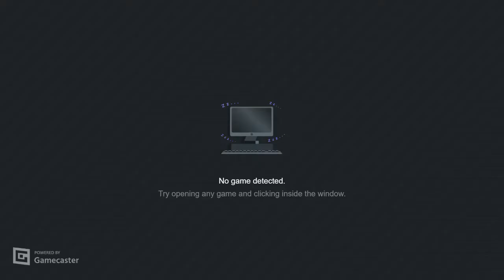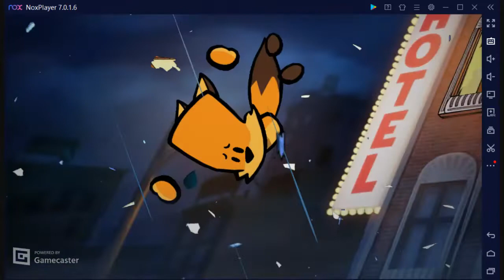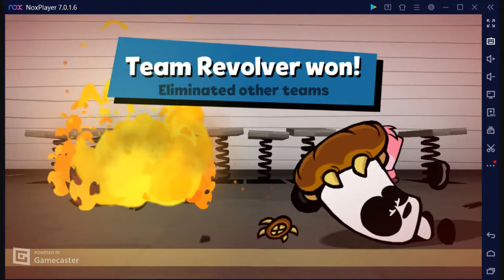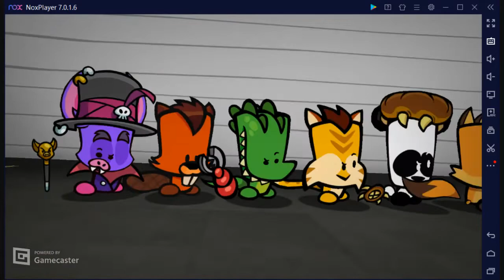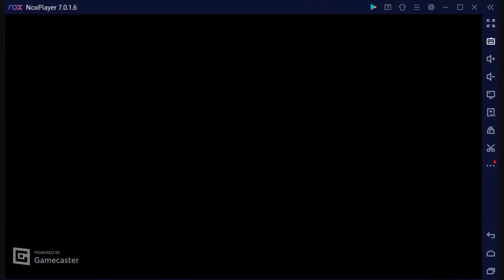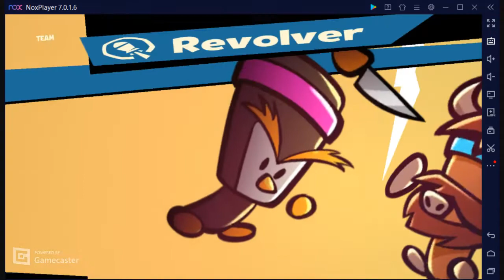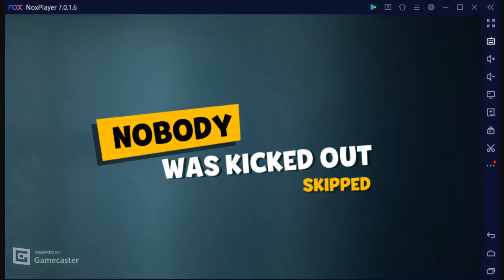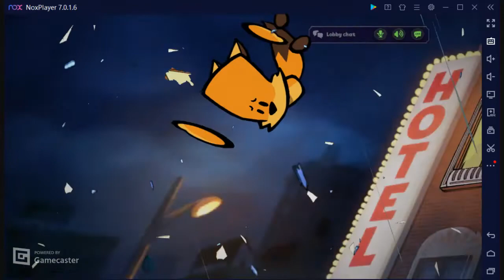11/29/2021 Suspects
Classic Guest - 0:00 - 2:58 - Mizzle & Kuro

Master of Disguise Guest - 4:20 - 15:09 - Mizzle & DIAKOYON

Everyone can kill Guest - 15:54 - 19:22 - Rainypear & DIAKOYON

Team Wars - 22:06 - 23:55
Dagger - DIAKOYON, Kuro, Ghia
Wrench - gmcabe, Mizzle, Nashion
Revolver - Chrpp, Red, Walochi, Rainypear

Team Wars - 25:30 - 28:19
Dagger - Chrpp, Rainypear, Red
Wrench - Mizzle, Walochi, Nashion
Revolver - gmcabe, Kuro, DIAKOYON, Ghia

Team Wars - 28:48 - 30:21
Dagger - Kuro, Walochi, Rainypear
Wrench - Mizzle, DIAKOYON, Nashion
Revolver - gmcabe, Ghia, Chrpp, Red

Team Wars - 30:47 - 32:56
Dagger - Chrpp, Kuro, Mizzle
Wrench - gmcabe, Ghia, Rainypear
Revolver - Red, DIAKOYON, Walochi, Nashion

Team Wars - 34:08 - 36:20
Dagger - DIAKOYON, Kuro, Nashion
Wrench - gmcabe, Chrpp, Red
Revolver - Ghia, Mizzle, Walochi, Rainypear

Team Wars - 36:47 - 40:58
Dagger - gmcabe, Red, Walochi
Wrench - Chrpp, Mizzle, Ghia
Revolver - Rainypear, DIAKOYON, Kuro, Nashion

Team Wars - 41:32 - 43:39
Dagger - DIAKOYON, Walochi, Nashion
Wrench - Chrpp, Red, Kuro
Revolver - gmcabe, Ghia, Mizzle, Rainypear

Team Wars - 44:06 - 45:59
Dagger - Kuro, Chrpp, Red
Wrench - DIAKOYON, Walochi, Rainypear
Revolver - gmcabe, Ghia, Mizzle, Nashion

Team Wars - 46:46 - 47:57
Dagger - Kuro, Walochi, Nashion
Wrench - Chrpp, Mizzle, Rainypear
Revolver - gmcabe, Ghia, Red, DIAKOYON

Team Wars - 48:20 - 50:46
Dagger - Ghia, Nashion, Chrpp
Wrench - Red, DIAKOYON, Walochi
Revolver - gmcabe, Rainypear, Mizzle, Kuro

Boogey Monster Guest - 54:07 - 56:34 - Rainypear

Poisoner Killer - 57:25 - 1:04:27 - gmcabe & Mizzle

Vigilantes Killer - 1:05:17 - 1:11:55 - gmcabe & DIAKOYON

Hide & Kill + Chit Chat Guest - 1:15:43 - 1:23:25 - DIAKOYON & Nashion

Team Wars - 1:24:05 - 1:27:17
Dagger - Walochi, Ghia, Rainypear
Wrench - gmcabe, DIAKOYON, Nashion
Revolver - Kuro, Mizzle, Chrpp, Red

Team Wars - 1:27:45 - 1:32:06
Dagger - Walochi, Chrpp, Kuro
Wrench - gmcabe, Ghia, Red
Revolver - Mizzle, DIAKOYON, Nashion, Rainypear